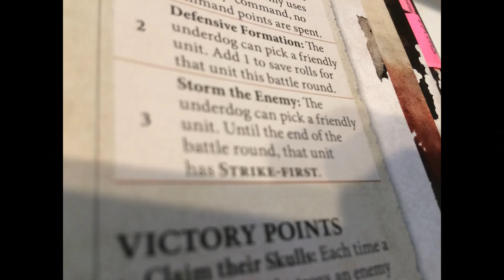Battle Report: Age of Sigmar 4th Ed: Path to Glory Ep2: Troggoths vs Slaanesh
My Troggoths take on Rich's Slaanesh warband in an ambush scenario